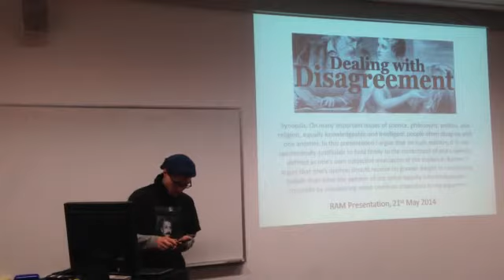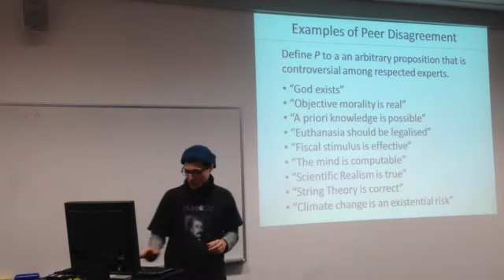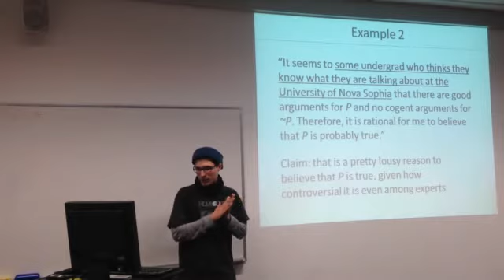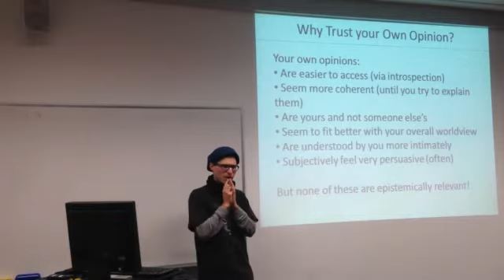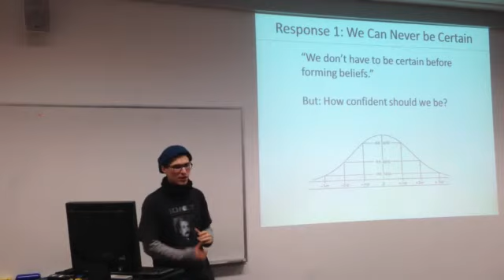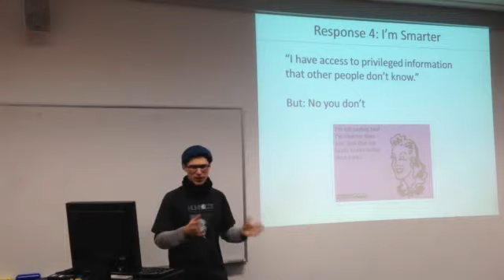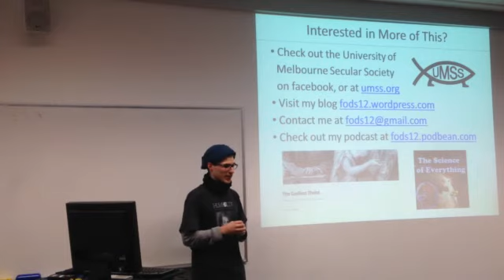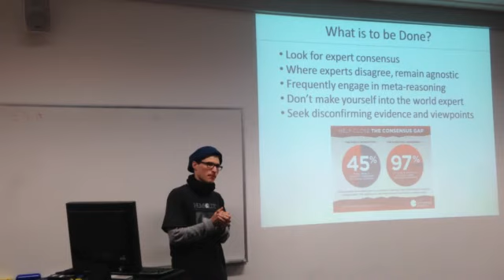Peer Disagreement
Recorded at Monash University on 21st May 2014

On many important issues of science, philosophy, politics, and religion, equally knowledgeable and intelligent people often disagree with one another. In this presentation I argue that on such matters, it is not epistemically justifiable to hold firmly to the correctness of one’s opinion, defined as one’s own subjective evaluation of the evidence. Rather, I argue that one’s opinion should receive no greater weight in constituting beliefs than does the opinion of any other equally informed person. I conclude by considering some common objections to my argument.